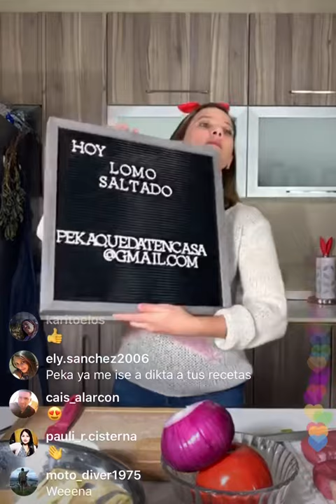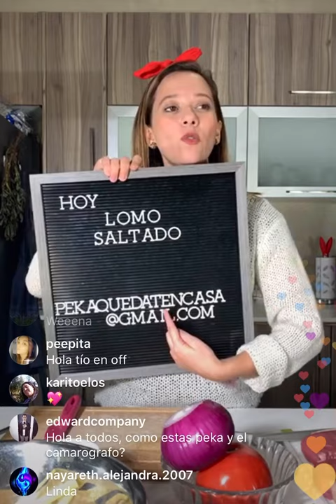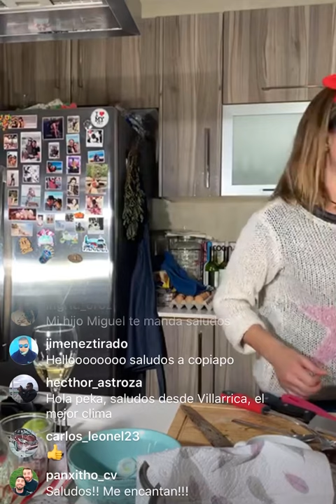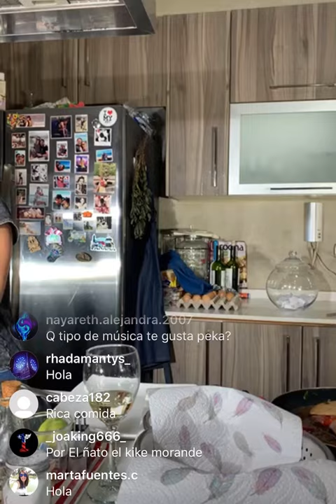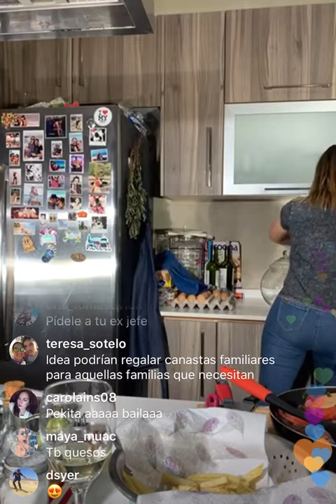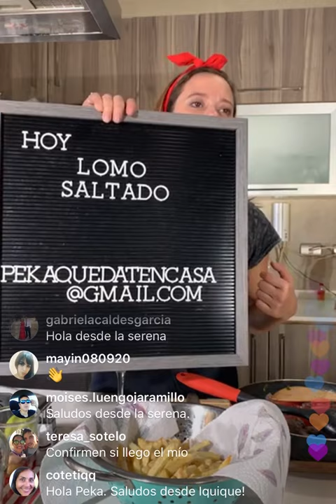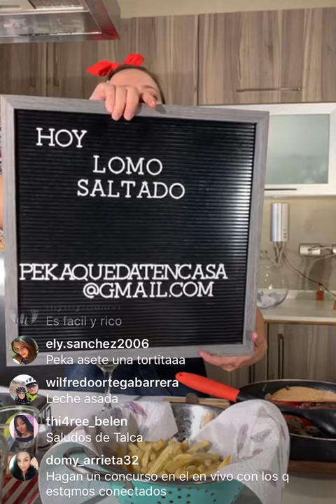Lomo saltado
Nuestra primera ganadora !!!